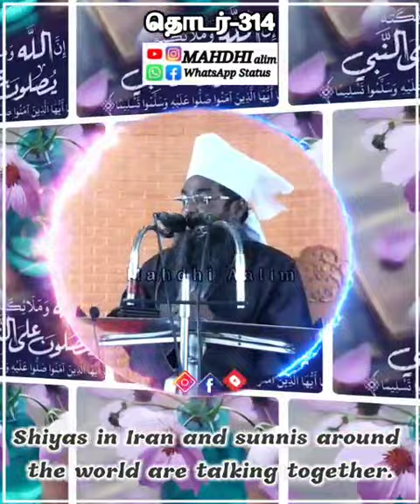யாரைத் தொடுகிறோம் என்று யோசித்திருக்க வேண்டும்